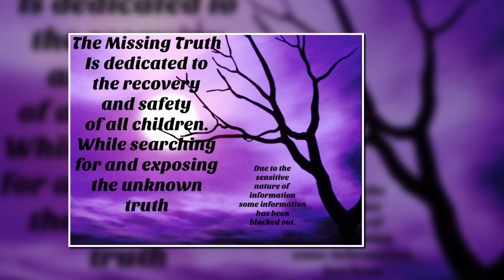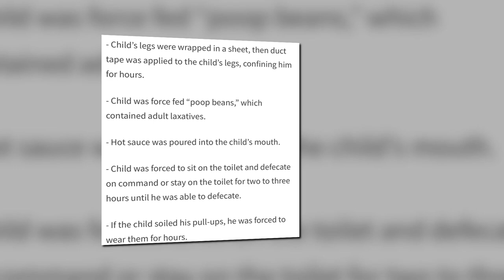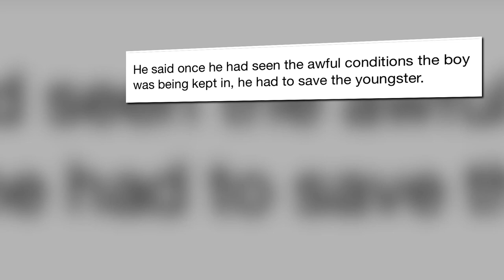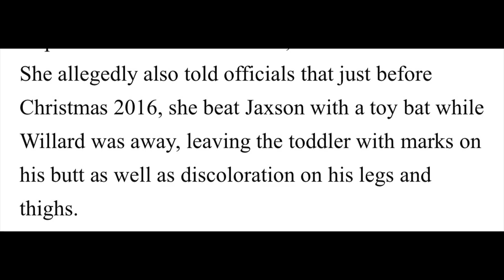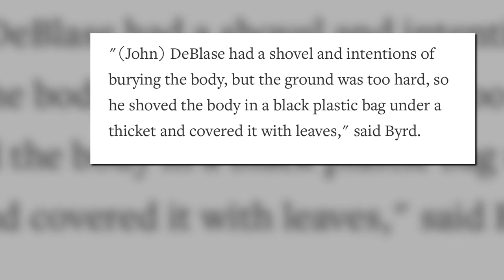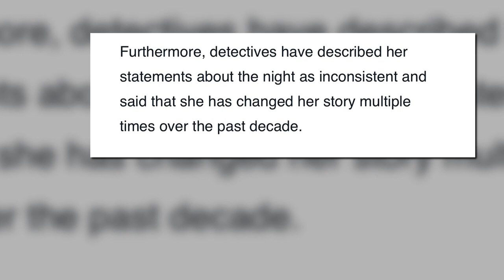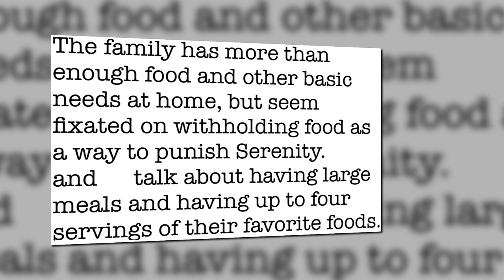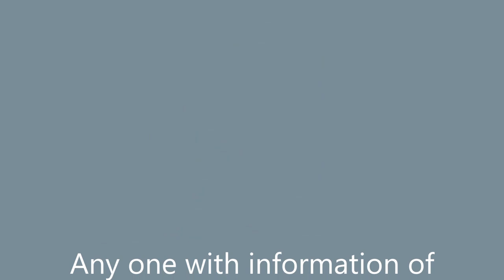Step-Mommy Dearest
We are telling the story of many different situations of how each child has endured similar situations of abuse effected upon them from the ones that are suppose to protect them. Haleigh Cummings, Serenity Dennard, Mackenzie and Makayla Mason, Jordan Bleimeyer, Jaxon Love,Serenity Moore, Natalie and Chase Deblase.